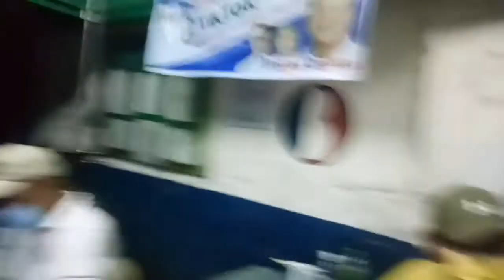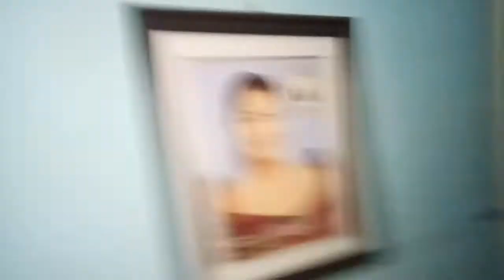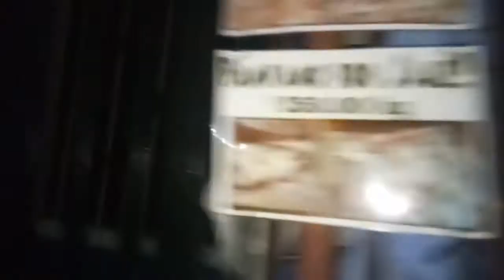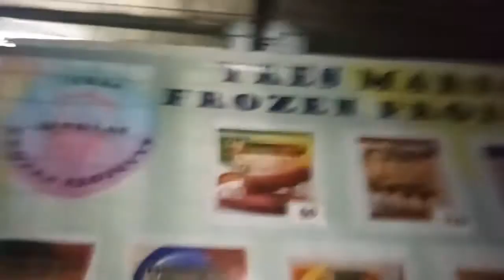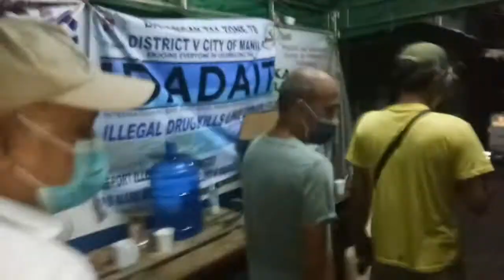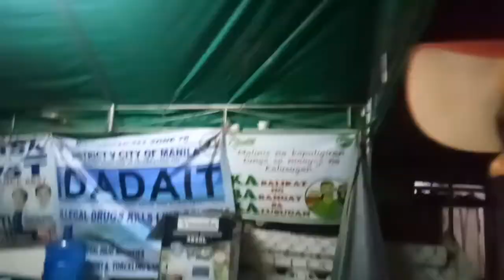Barangay Vlogz with Kuripot TV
Duty Mode with Kag Ismael Aguirre
Night Patrol with Kuripot TV
Happy Bday Phitt Pasumbal